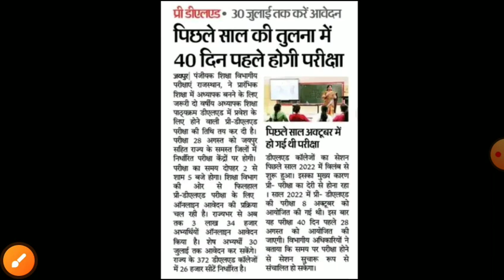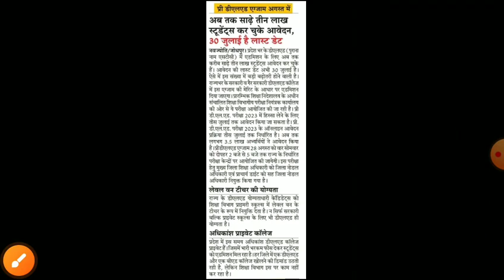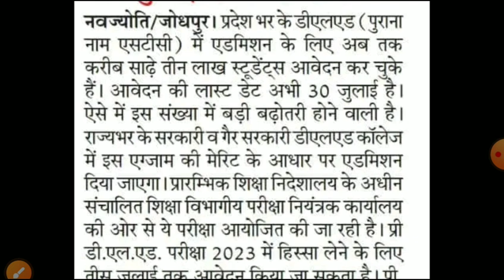Rajasthan Bstc exam date 2023/ Bstc Admit card 2023/bstc latest news 2023/bstc Cut-off 2023/bstc2023